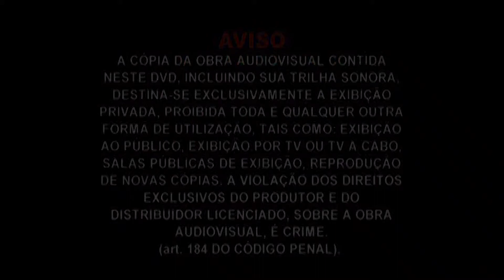Vinheta: D+T Editora (2001)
A pedido do canal Embuense YT, confira a vinheta da extinta Editora D+T, de 2001. Esta distribuidora lançava títulos raros de diversos gêneros do circuito independente, entre eles: filmes clássicos, musicais, séries, entre outros. Alguns, de forma "promocional". Também lançou diversos títulos infantis da Spot Films, lembro-me bem que os mesmos vieram com um joguinho relativo ao conteúdo do desenho em questão, e foi lançado, provavelmente, em 2001/02, todos produzidos na Sonopress (Rimo Entertainment).

A D+T também era editora do segmento cultural, com várias revistas de música nacional e internacional que vieram com um DVD junto.

A distribuidora/editora faliu, provavelmente, em 2007/08, em data incerta e motivos desconhecidos. Os letreiros de aviso que aparecem no começo são da Estúdio de Cinema, a mesma que produziu os DVDs da Banda Calypso, Companhia do Calypso, Calcinha Preta, etc., além de títulos da NBO Editora e da falida Canyon Entertainment / China Vídeo, entre outros.

Extraído do DVD de "Bonanza", do acervo de um cara que mora nas imediações do Super Lagoa da Parangaba, em Fortaleza.